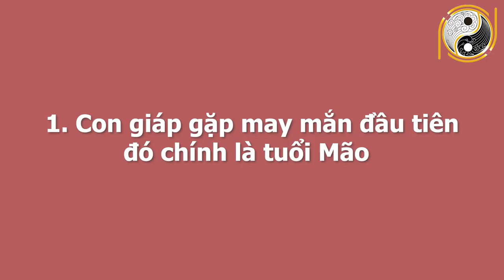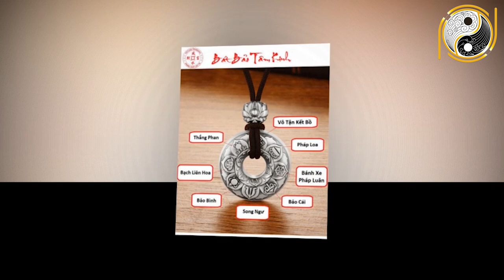Bước Sang Mùng 1/11 Âm Lịch Năm 2020 Có 2 Con Giáp Này May Mắn Trúng Lớn,GIÀU SANG NGANG HÀNG TỶ PHÚ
01. Linh phù giải hạn
02. Hồ lô hóa giải Ngũ Hoàng
03. Mai Hoa Phú Quý
04. Gương bát quái tinh cầu
05. Kim bài thái tuế 2023
06. Vòng tam hợp Dần Ngọ Tuất
07. Vòng tam hợp Thân Tý Thìn
08. Vòng tam hợp Hợi Mão Mùi
09. Vòng Tam Hợp Tỵ Dậu Sửu
10. Bát bảo tâm kinh
11. Minh Quang pháp bảo cầu
12. Minh Quang pháp bảo lục giác
13. Tỳ Hưu Lộc Tài (Đồng)
14. Tỳ Hưu Khai Vận ( Bạch Ngọc)
15. Bách Niên Tụ Tài ( tụ tài lộc)
16. Song long ngọc ấn ( ấn thăng quan)
17. Kim bài ngũ Lộ Thần Tài
18. Hồ lô bình an ( treo xe)
19. Móc khóa văn xương
20. Ống bút văn xương gỗ đào
21. Bút văn xương gỗ đào
22. Bút văn xương gỗ đào nhỏ
23. Hoa mai kim tiền ( mạ vàng )
24. Các vật phẩm phong thủy khác Bước Sang Mùng 1/11 Âm Lịch Năm 2020 Có 2 Con Giáp Này May Mắn Trúng Lớn,GIÀU SANG NGANG HÀNG TỶ PHÚ.
Quý vị thân mến, ai trong chúng ta khi sinh ra đều mong muốn có một cuộc sống giàu sang, hạnh phúc và phú quý đủ đầy. Mỗi con giáp vào mỗi thời điểm khác nhau thì sẽ được trời ban cho những cơ hội và những thách thức khác nhau. Khi xem tử vi của 12 con giáp các nhà tử vi học phương Đông học trong số 12 con giáp có 2 con giáp có lá số may mắn nhất từ đầu tháng 11 âm lịch, bắt đầu từ những ngày này 2 con giáp làm gì cũng thuận lợi, tiền bạc cứ ùn ùn kéo về nhà, nhờ có sự hỗ trợ của các sao thần cát tinh chiếu mệnh. Để nắm bắt được 2 con giáp này là 2 con giáp nào, vận may nào đến với họ trong tháng 11 tới đây. Kênh Phong Thủy Gia Cát xin mời quý vị và các bạn cùng theo dõi chương trình ngày hôm nay nhé!